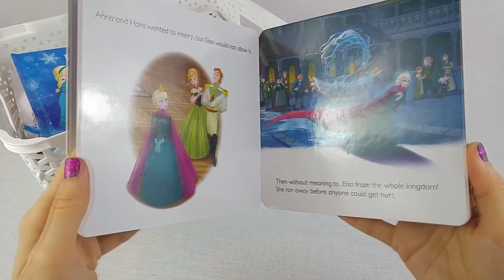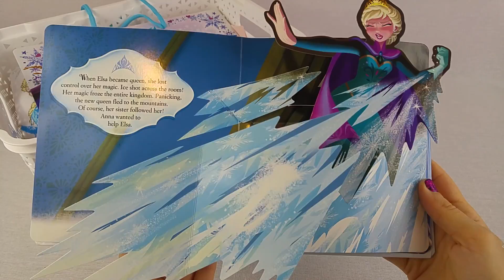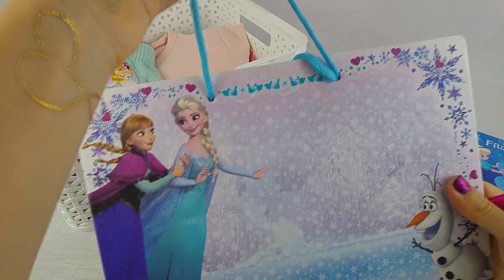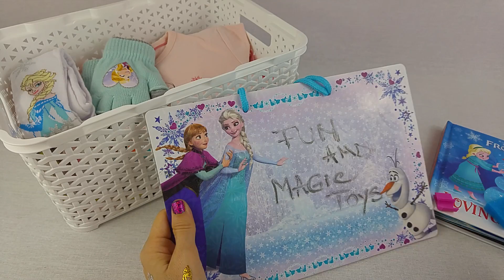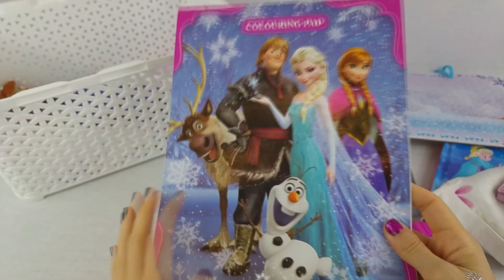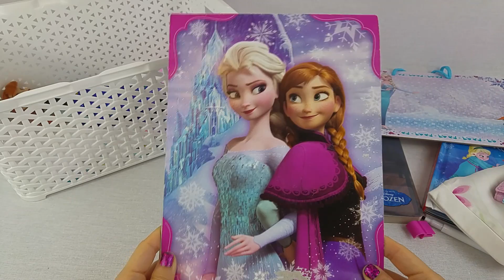My Frozen Collection 2018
Our channel makes fun movies for kids with toys and activities to watch and learn!
Give us a big THUMBS UP if you like it!

*This channel is run by parents! All comments are monitored to keep Fun And Magic Toys a safe, kids friendly channel!